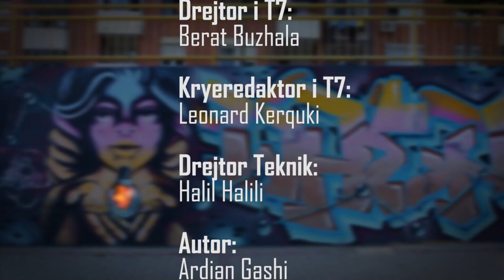TOUR DE COOL - 06.01.2019 | T7